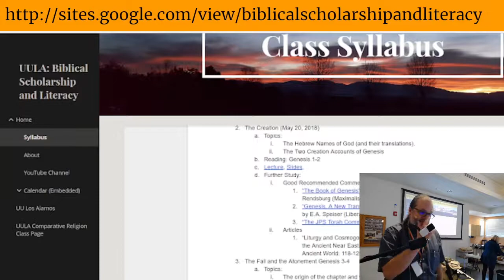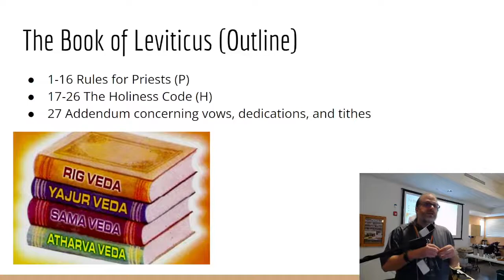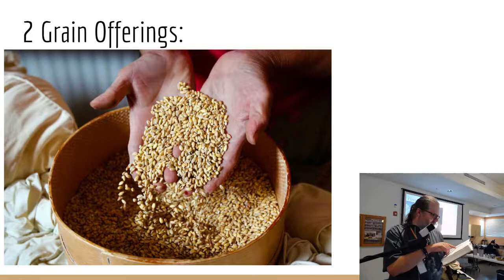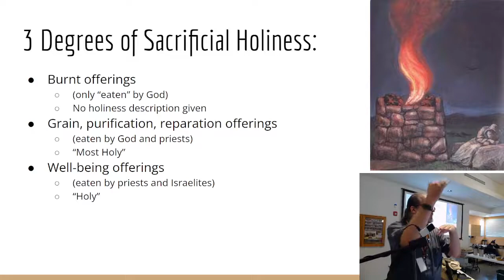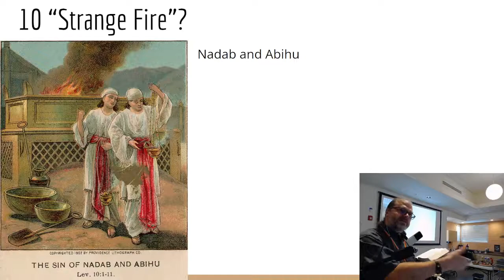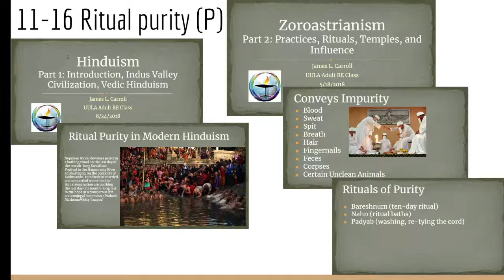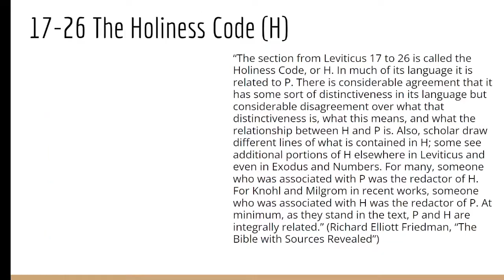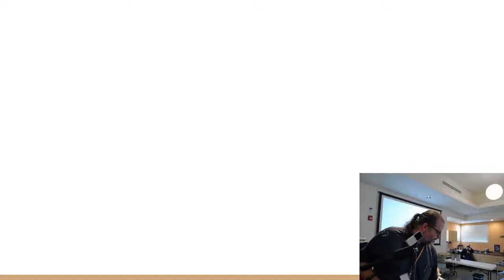Biblical S&L 23: Introduction to Leviticus, (Leviticus 1-15)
Recording of the Biblical Scholarship and Literacy class given Sunday, October 23 2022 at 11:45am.

We give an introduction to the Book of Leviticus, and then cover Leviticus 1-15.

Leviticus 1-16 comes from the P source or tradition. (We will cover Leviticus 16, the Day of Atonement in its own lecture). This source is generally considered to be distinct from the later section of the book of Leviticus which we call "H" for the "Holiness Code".

Leviticus refers to the Levites, but a more accurate title for the book would be "The Things Pertaining to the Priests". The book can be compared to the Hindu Vedas, in that it contains the instructions for sacrifice, ordination, and ritual purity required by YHWH for the priests of Israel.

Major themes from the first part of the book include the rules for the sacrifices (ch. 1-7); the ordination of Aaron and the priests (ch. 8-10); various requirements of ritual purity for the priests (ch. 1-15); and culminating with the instructions for the Day of Atonement (in  ch.16).

Priests were ordained by being washed with water, clothed in sacred vestments, and anointed with both oil and the blood of the sacrifice.

In chapter 10  the P source gives his own version of the false worship at Sinai tradition. For the J and E sources, this was an account of the worship of a golden calf by the people, made by Aaron, and the account casts some measure of blame upon Aaron. This makes sense if E was indeed written by individuals who claimed priestly authority through descent from Moses as we believe. In contrast, we believe that P was written by priests who claimed authority through descent from Aaron. Therefore P's account of the false worship at Sinai is that two of Aaron's 4 sons offered "strange fire" and were burned by God in retribution. According to P, Aaron is not a fault, and neither are Aaron's other two sons, who then take over the priestly roles.

In the chapters that follow rules for ritual purity are given covering issues such as animals that can/can't be touched/eaten (ch. 11), childbirth (ch. 12), skin diseases (ch. 13-14), and genital discharges (ch. 15). Uncleanliness from these sources is not described as a moral failing, so much as conveying ritual impurity which threatens the people's connection to God, and which is seen as potentially contagious, producing impurity for others, the land, and potentially the tabernacle itself if not corrected. The solution to this was generally for those who are unclean to wash, to isolate for a prescribed time, and then to offer sacrifices.

We talk about the natural human psychological tendency to view certain things as clean/unclean, and how these sorts of prescriptions are common throughout the world (with specific call-backs to earlier lectures on this issue in Hinduism, and Zoroastrianism).

It is clear now washing could be connected to making people clean. However, the Israelites also believed that sacrifice with its accompanying blood and death (which are potential means of becoming unclean) could be used to remove ritual impurity and to restore a state of cleanliness. This involved using the unclean to make clean which was an important theme for them. There is also an apparent element of substitution here, where the actions/uncleanliness of the people were transferred to the animal which was sacrificed (a theme we will see again in the Day of Atonement rituals.

For P, it is essential that the people and priests remain clean in order to allow YHWY to continue to dwell with the people in the sanctuary / temple. Therefore his text culminates in the Day of Atonement ritual in chapter 16, where the High Priest enters the Holy of Holies of the temple once a year in order to remove any ritual impurity that may have accumulated there over the course of the year.

Resources and further reading:
* The Bible for Normal People podcast can be found "Pete Ruins Leviticus" episode is Season 3, Episode 204.
* Jacob Milgrom, "Leviticus 1-16, A New Translation and Commentary", Anchor Bible Commentary
* Richard Elliott Friedman, "Who Wrote the Bible"
* Richard Elliott Friedman, "The Bible with Sources Revealed, A New View Into the Five Books of Moses"
* Jon D. Levenson, "Sinai & Zion, An Entry Into the Jewish Bible"

These lectures are part of our Biblical Scholarship and Literacy course. Recordings of previous lectures, a calendar marking upcoming lectures, and links to additional resources are available on the course web